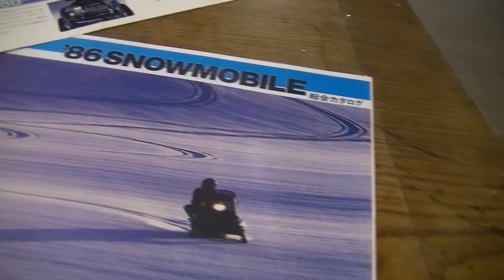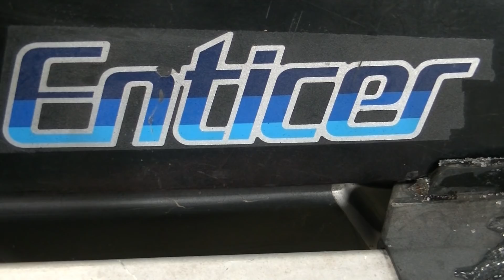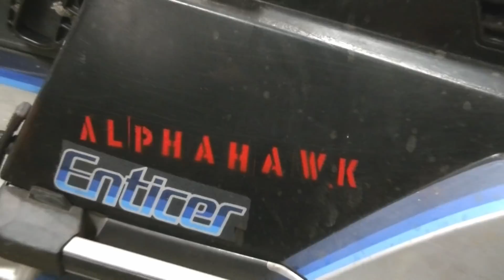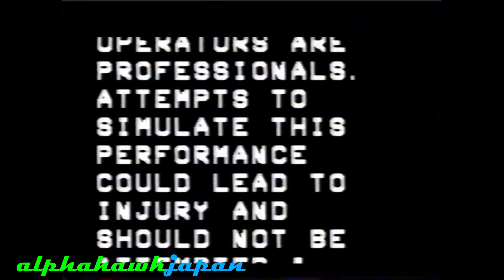Yamaha returns to 2-stroke mountain sleds. We ride the AlphaHawk prototype.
First officially sanctioned video of Yamaha's astonishing new big mountain two-stroke snowmobile, currently under development in Japan. If you thought the Cat Alpha One was revolutionary, Yamaha begs to differ.